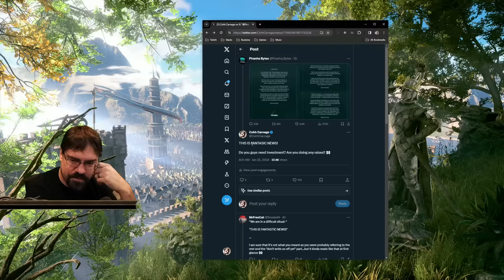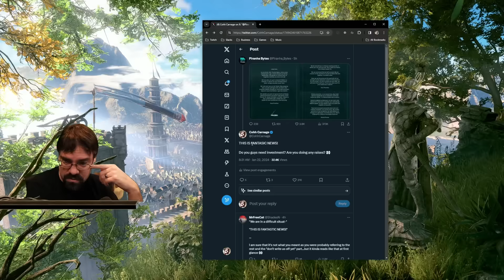CohhCarnage Plays Baldur's Gate III (Dark Urge/Monk/Honor Mode/No Save Scum) - Episode 17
Cohh returns to Baldur's Gate III for a fresh run with a Dark Urge Monk with Honor Mode and No Save Scumming.

Any nudity content will be removed but can be found in this Twitch playlist